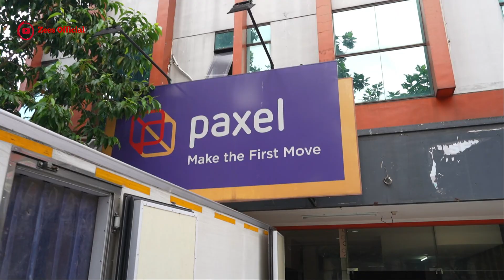MENGANTARKAN KEBAIKAN - PAXEL. keyayasan roudlotul ulum #1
follow IG; ZEES OFFICIAL
yayasan ; ROUDLOTUL ULUM